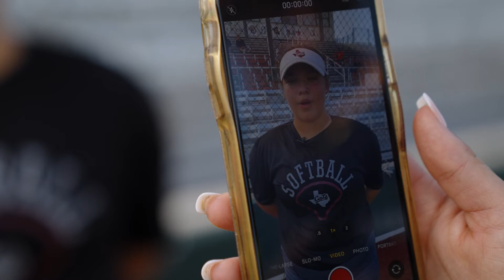Show Coaches Who You Are with Signing Day Sports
High school softball players can enhance their Signing Day Sports profiles by answering interview questions, which gives college coaches and recruiters the ability to gain a deeper understanding of the student and the athlete.